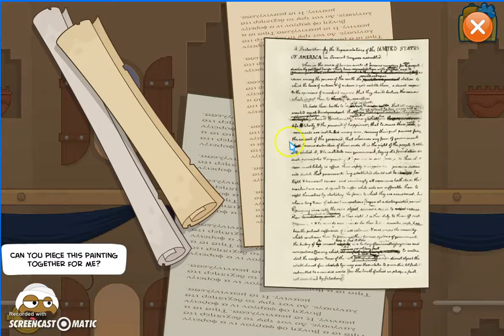Poptropica: Revisiting the Islands: Time Tangled (Part 1)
Hey guys, welcome to the Time Tangled part of my Poptropica Revisiting the Islands series! Enjoy!